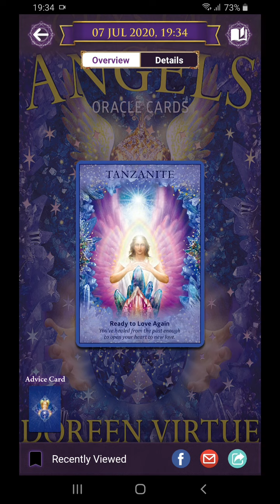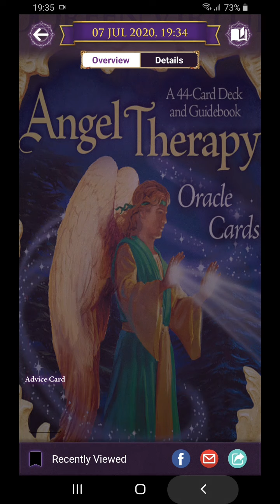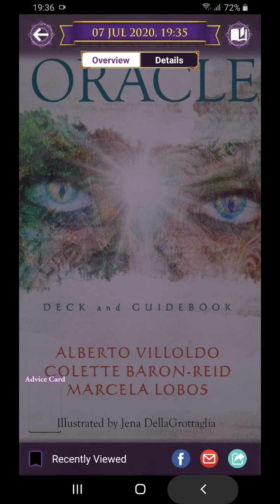BONUS. SAGITARIUS. ORACLE. Siap mulai jatuh cinta lagi? Rasakan sensasinya pada jiwa dan raga😍❣